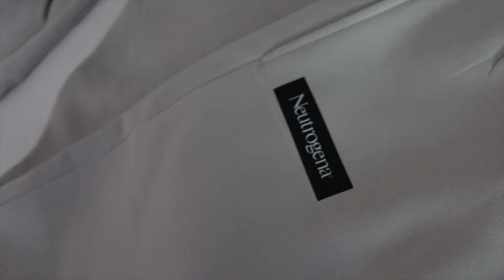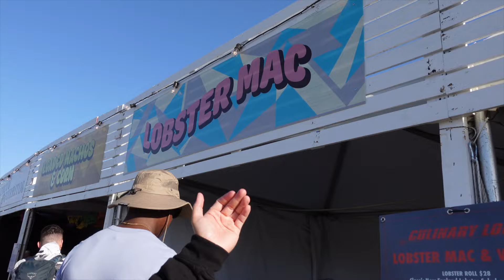MY FIRST BRAND TRIP + SEEING JUSTIN BIEBER!!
Hiiii! omg thank you for being here, I'm happy you're here! MY FIRST BRAND TRIP,  LIKE WHAT?! This was such a memorable and unforgettable weekend y'all. A DREAM!! Hello Neutrogena Network ♡